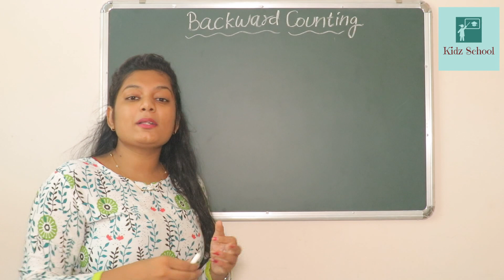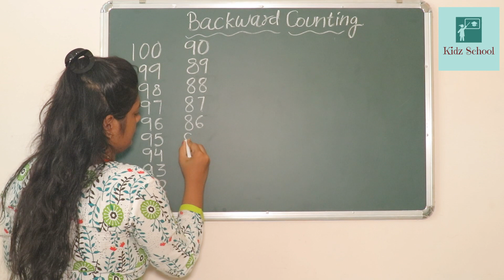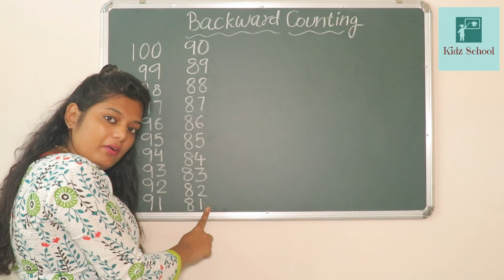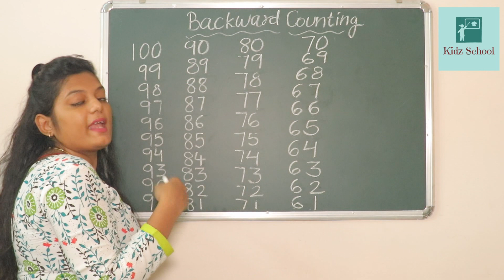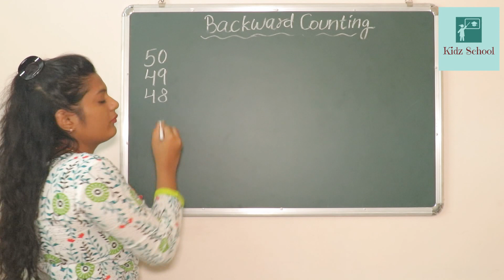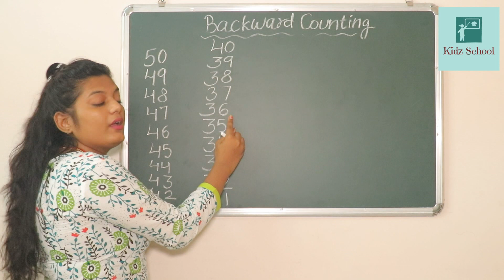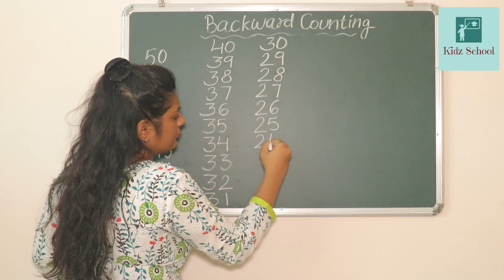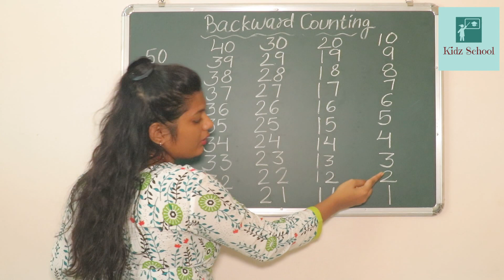Backward counting 100 to 1, Back counting, ulti ginti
In this video kids will learn reverse counting 100 to 1.
Kids can easily understand and learn reverse counting, Reversecounting Kids can learn backward counting Backwardcounting Kids should learn counting first